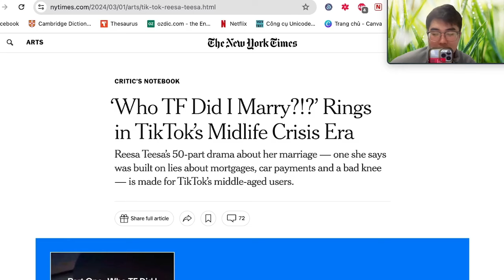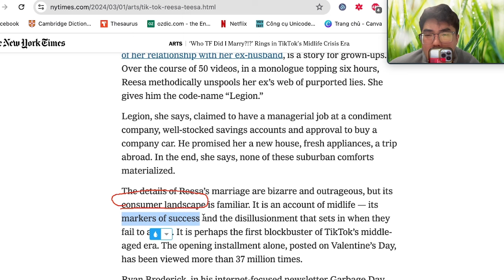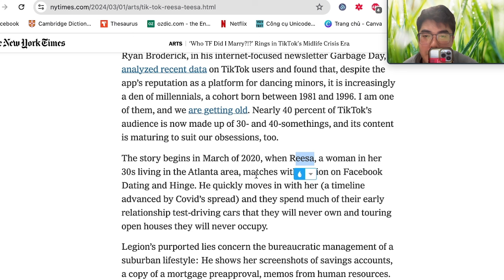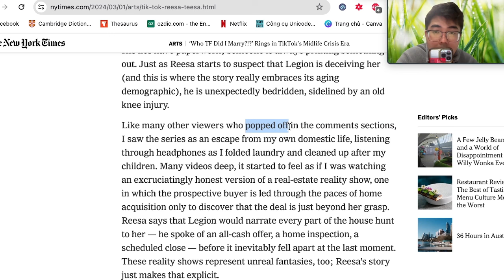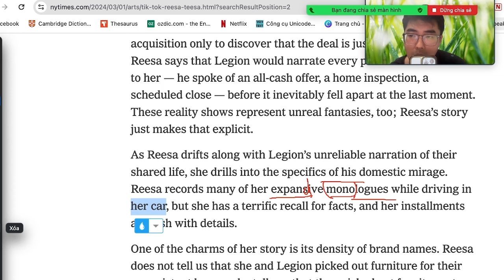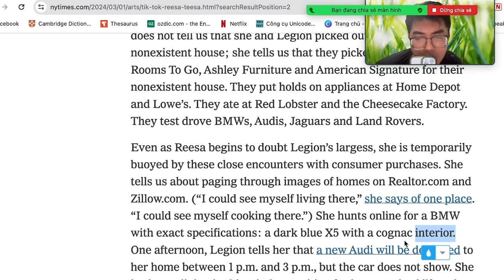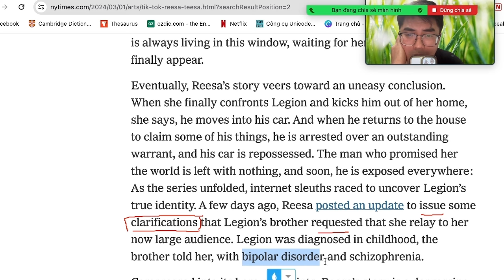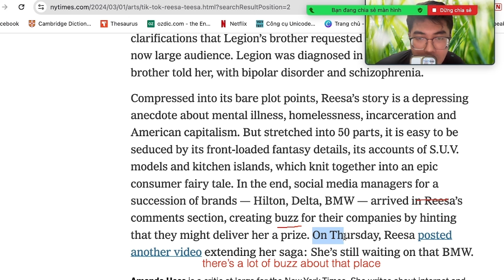[Báo band 8+] Số 1: Who TF did I marry | IELTS Nghĩa Phan